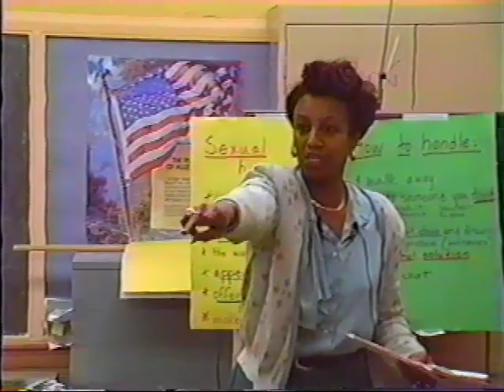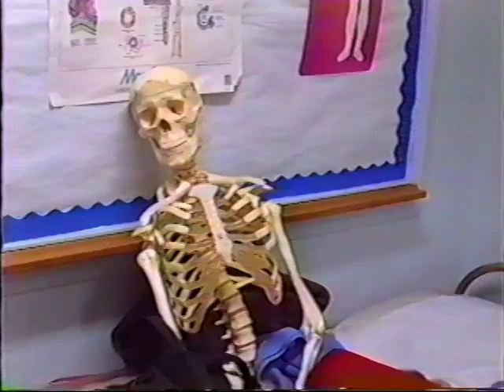1992-1993 South Gate Middle School Video Yearbook - Part 8 of 9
Mostly all of the footage here is of the annual Track and Field Competition.  I remember having a lot of fun watching them.  It was our own little olympics.